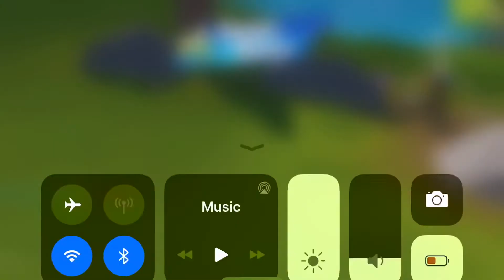Glitch to get max metal/ win w/ my friend Joey